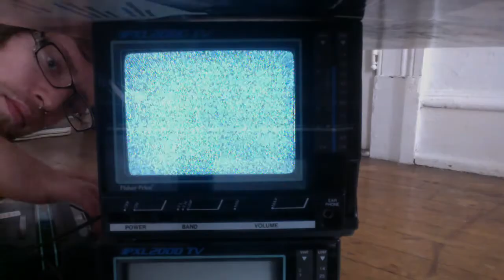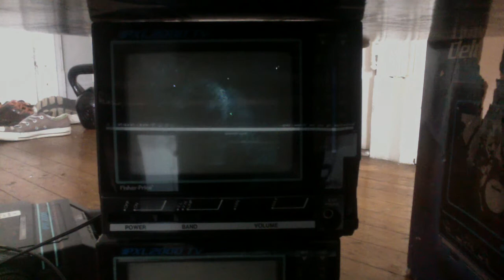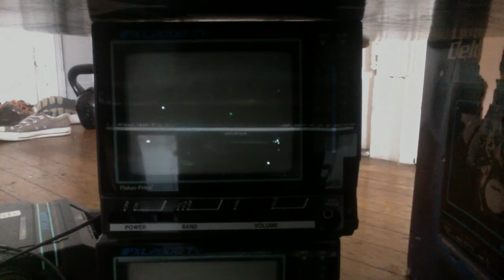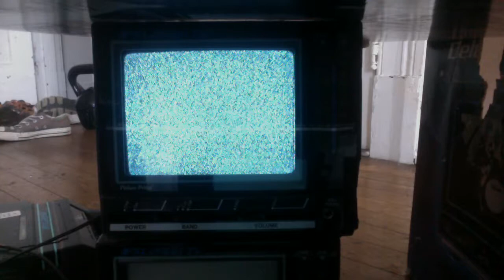PXL 2000 Found Footage North Richland Hills Texas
Mostly a father filming his son who seems to have recently learned to ride a bicycle.

Cassette was acquired through ebay; sold out of North Richland Hills, Texas.